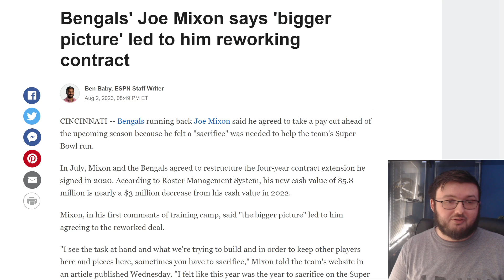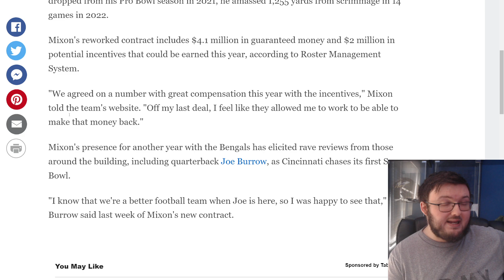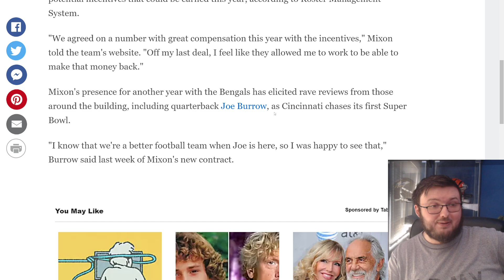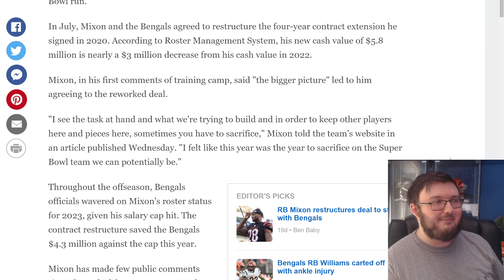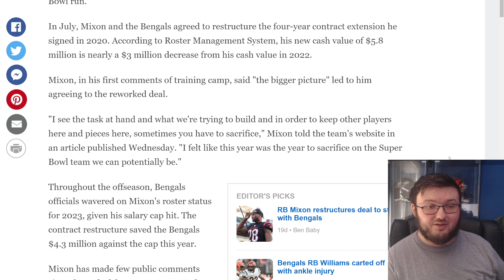JOE MIXON'S MOST RECENT COMMENTS SHOW WHY THE CINCINNATI BENGALS ARE GONNA WIN A SUPER BOWL!!